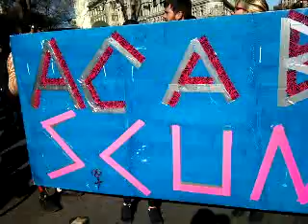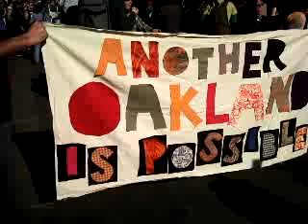12 01 28 1:20p OO 1st March begins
with the Ustream Mobile App